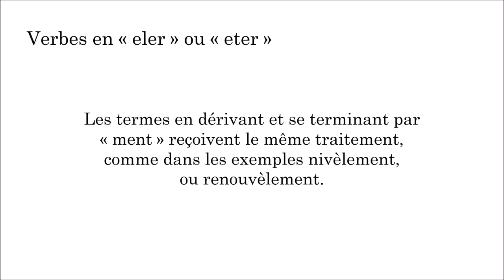Orthographe rectifiée 1990 - 04 - Consonnes doubles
La quatrième capsule traite de la simplification des consonnes doubles